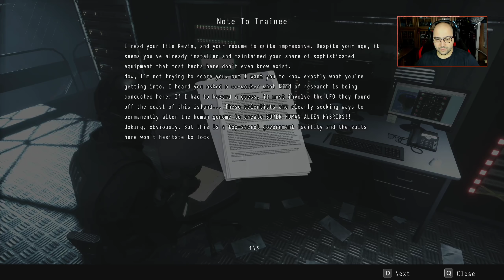СТРАНЕН ЕКШЪН HORROR | NoThx тества Daymare 1998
➠ Здравейте и добре дошли на видеото в което пробвах игричка, която е силно вдъхновена от remake-a на Resident Evil 2, за съжаление играта не ми хареса особено. Желая Ви приятно гледане!